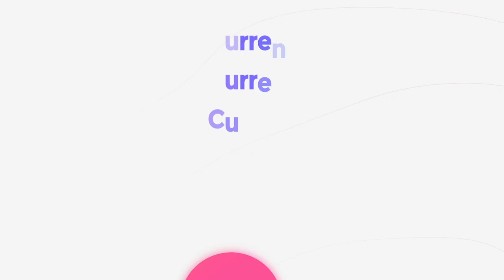Ammu J | AIR 141 | UPSC CSE 2019 Results | Mock Interview | Civilisation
Mock Interview of UPSC CSE 2019 topper and our student  Ammu.J (AlR-141)

201 (and counting) out of 829 (24%) selections in UPSC CSE 2019 are from Shankar IAS Academy !
24% of total results in UPSC CSE 2019.

Admissions for UPSC 2020 classes open. Achieved highest number of IAS, IPS in South India. Govt of India Preferred institute. 1000+ IAS, IPS officers. Overall, 38% of IFS, 17% of UPSC selection from Shankar IAS Academy.